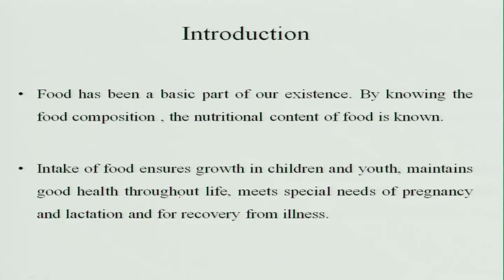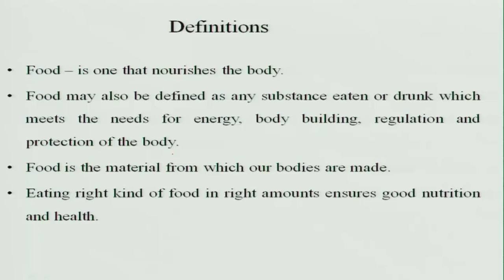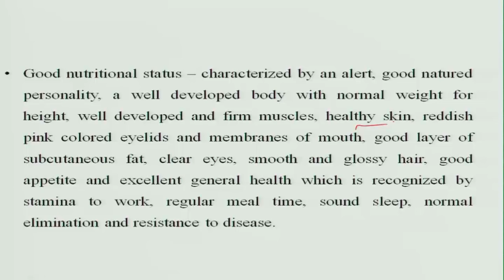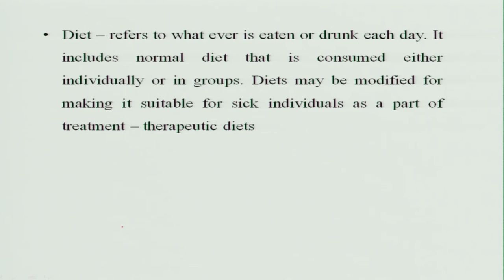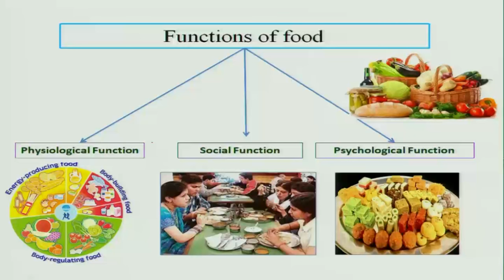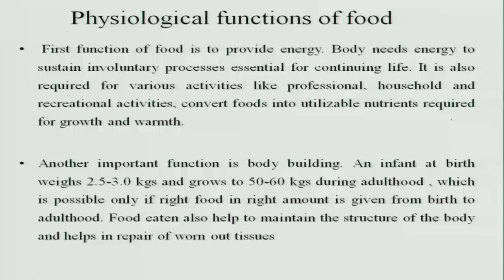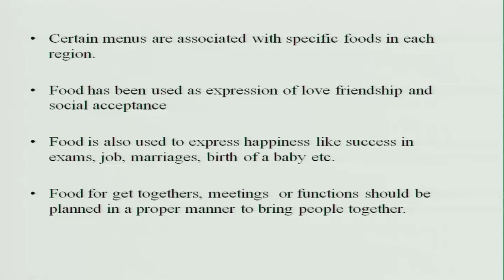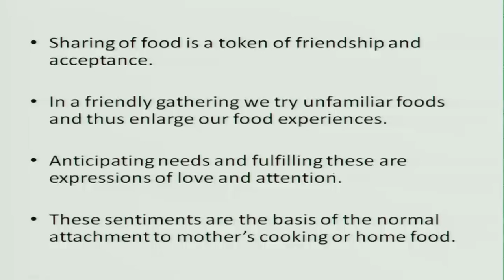Relationship between Food, Nutrition and Health 1